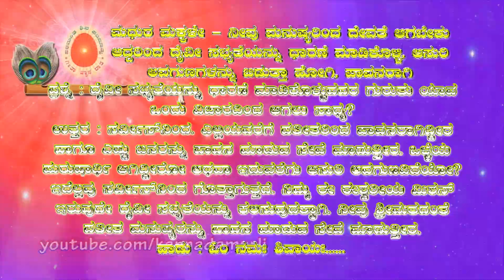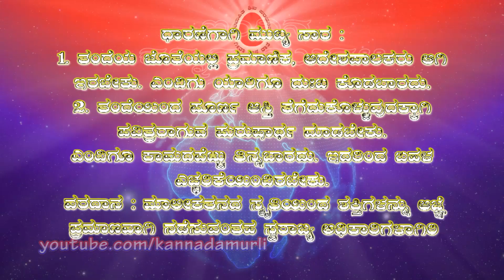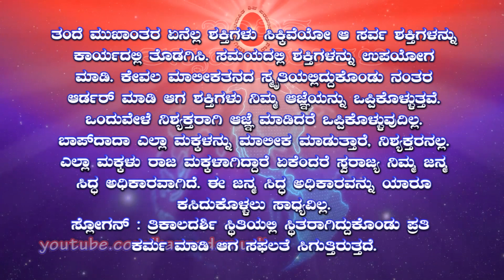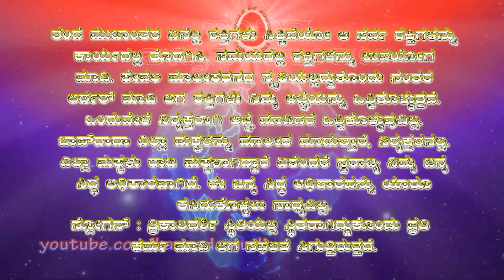Kannada Murli 29.11.2022 | ಕನ್ನಡ ಮುರಳಿ | ಇಂದಿನ ಮುರಳಿ | today's